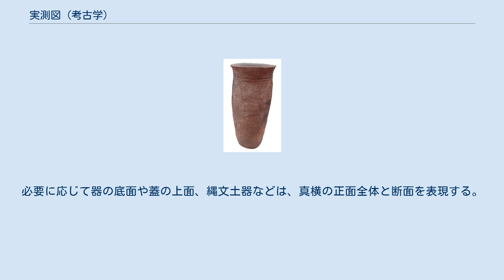実測図 (考古学)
考古学における実測図（じっそくず）とは、遺跡の発掘調査により検出された各種遺構や、出土した各種遺物を測量、または計測して図化した成果図面のこと。
 遺構の位置・形状・規模、遺物ならその形状・大きさを実際に測量ないし計測して作製した図のことをいう。
 発掘調査においては、「記録保存」の方法として写真撮影によって質感や色調を記録し、実測図によって遺構・遺物の客観的な位置、形状、規模を記録するという方法が併用されている。
 考古学における遺構の実測図の作成法には、いくつか種類があるが、一般的には、 表土の除去を行い、遺構が確認された面に国家座標によって10mグリッドを設定し、杭打ちを行う。
 平面図：10mグリッドの杭を基準に水糸によって1mの方眼を作製し、遺構の形状をメジャーなどで計測するか、又は平板を使用していたが、現在はトータルステーション（光波測距儀）で、遺構の位置、規模、形状を電子媒体に記録する。
（測量作業に時間的余裕がない場合には空中写真を撮影して電算処理を行って図化することもある。） 断面図：遺構の断面や遺構に溜まった土（覆土）の堆積状況を、現地で一定の水平の高さを設定して、その高さから深さをメジャーなどで計測するか、真横からの写真から電算処理をおこなって理論上の真横からみた図を作製する。
このような覆土の堆積状況を表現した断面図をとくにセクション図と呼ぶ。
 2や3の場合、遺構の実測図は、慣例的に縮尺1/20か1/40で作製し（小規模なものは1/10）、発掘調査報告書作成時には、仕上がりが1/60,1/80（小規模なものは状況に応じる）などで掲載する場合が多い。
 出土遺物は、出土遺跡、出土地点、出土遺構、遺物番号を注記し、破片を接合、復元した後に、その大きさ、形状を計測し、正射法で図化する。
真弧（マーコとも）と呼ばれる一種のかたどり器や定規等を使用するのが伝統的な方法であったが、現在は、電子機器でディスプレイに投影して図化したり写真を電算処理して図化したりする機器が登場している。
 出土遺物は、土器や陶磁器の場合、日本では、真横の正面の図で左半分が外面の文様や表面の加工や調整の痕跡、右半分が断面の厚みと内面の調整の痕跡を表現するのが一般的であるが、アメリカ、イギリス等の欧米諸国のものは逆（左半分が断面図）である。
必要に応じて器の底面や蓋の上面、縄文土器などは、真横の正面全体と断面を表現する。